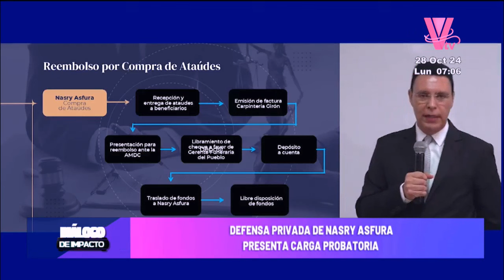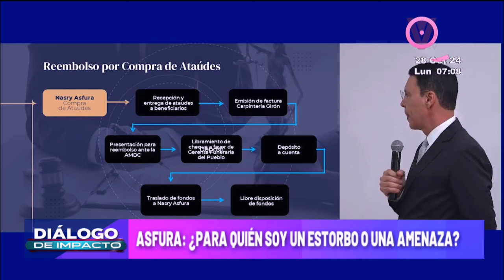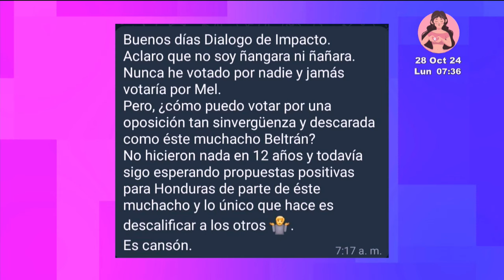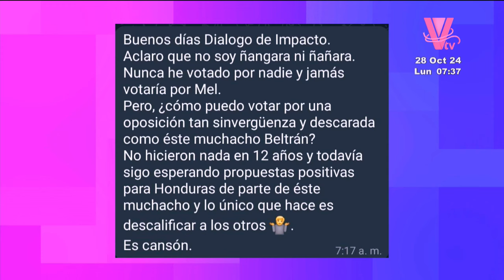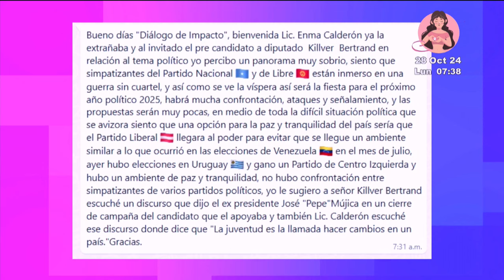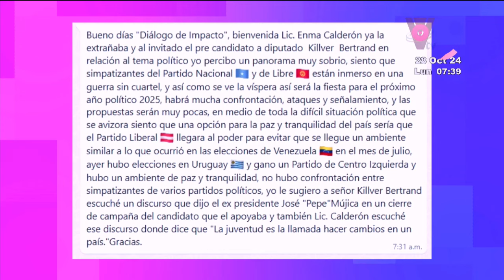Diálogo de Impacto: Programa del 28 de Octubre de 2024